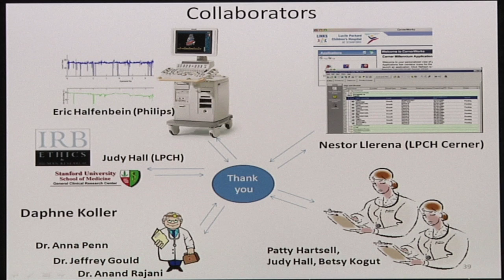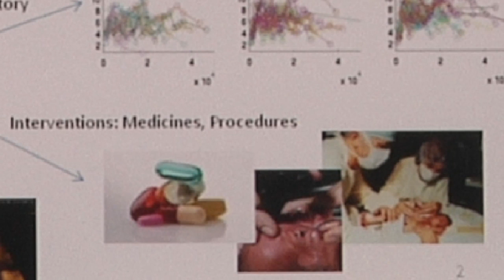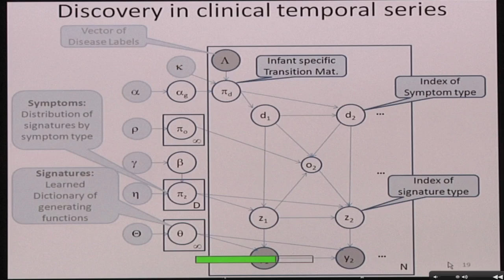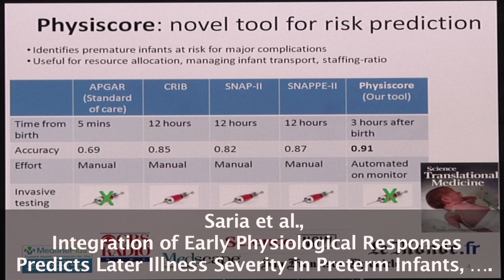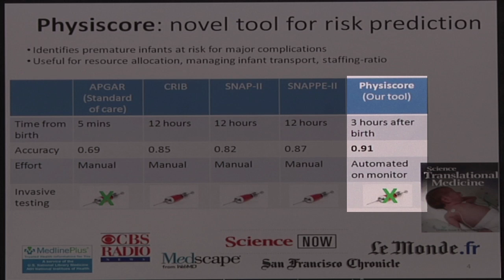MUCMD 2011 SUCHI SARIA PhD Stanford/Harvard Research Physiscore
Suchi Saria, PhD In an interview with Clarence Wigfall, Dr. Saria discusses her research at Stanford, and now at Harvard to find structure in patient data that she uses to create Predictive Models to identify potential risks and adverse events before the patient experiences them. Dr. Saria is testing a model called Physiscore at Harvard after developing this model at Stanford.